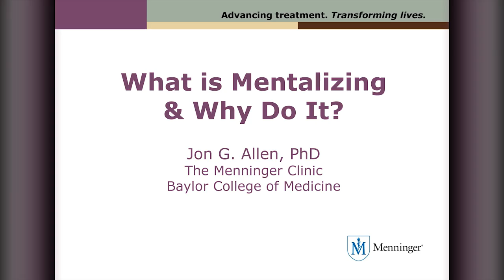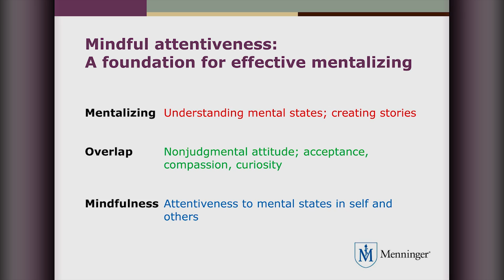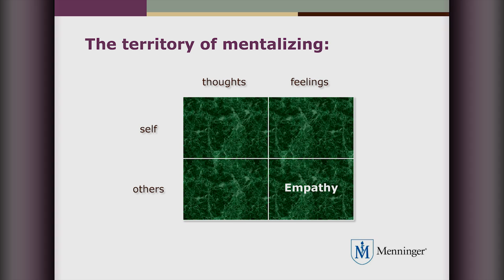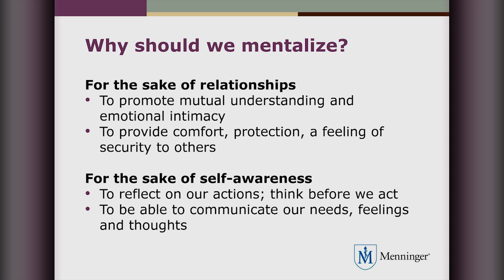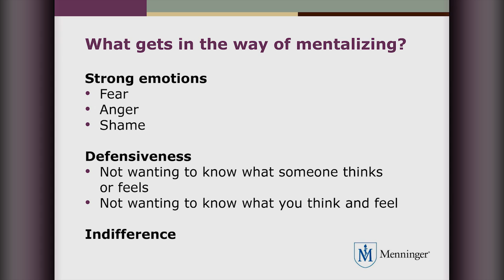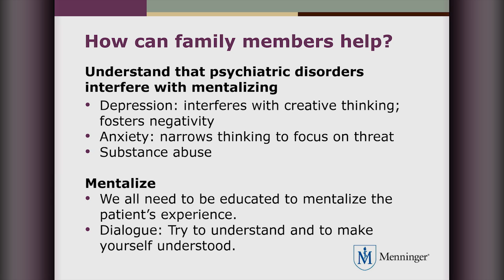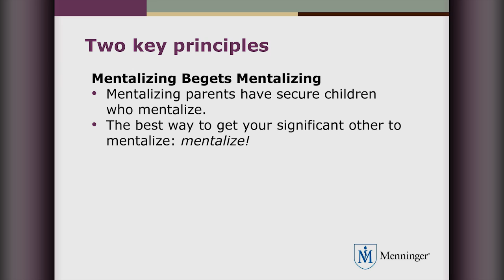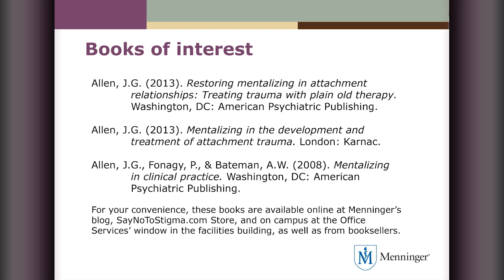What is Mentalizing & Why Do It with Jon G. Allen, PhD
Jon G. Allen, PhD, senior staff psychologist at The Menninger Clinic, talks with Janice Poplack, LCSW, director of Social Work, about mentalizing and the role it plays in attachment relationships.